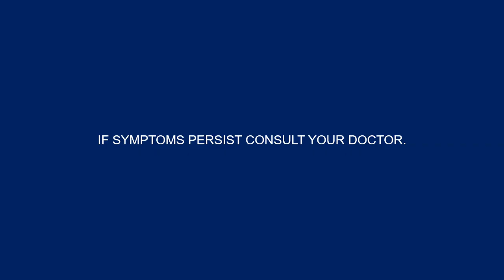Solmux Advance More New Radio Commercial with Marian Rivera-Dantes (2024) (R3F Sunday Radio Ads)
Endorser: Marian Rivera-Dantes

Solmux Advance na Walang KaZINC Lakas!

Carbocisteine + Zinc Solmux Advance with Zinc: Ang Pinakamalakas na Solmux, Solmux Advance with Zinc! Tulong panlaban sa ubo dulot ng coronavirus!

Resolves cough with phlegm, it is fast in 3 to 5 days with take it 3 times a day

Carbocisteine + Zinc is the generic name of Solmux Advance

IT’S NOT AN ANTI-VIRAL DRUG
Supplementation of Zinc along with Healthy Lifestyle helps respiratory infection caused by virus.

ThouShallNotSteal (Exodus 20:15)
HuwagMagnakaw (Exodus 20:15)